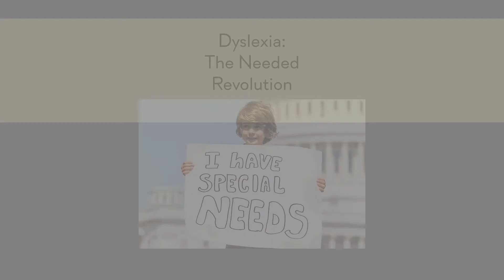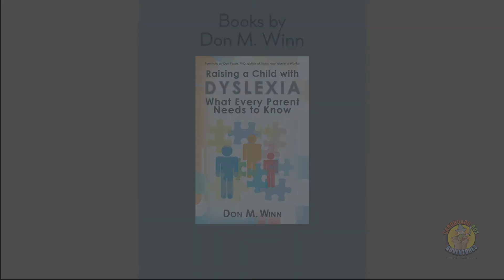Dyslexia: The Needed Revolution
Don’t miss this helpful interview with Stephen Straus of Impact Dyslexia.

In this interview, you will learn:
1) The work Impact Dyslexia is doing to promote early dyslexia diagnosis
2) The changes that need to happen on the educational side of the equation
3) And how you can help

About Impact Dyslexia
Impact Dyslexia is a group of committed and successful dyslexics, parents of dyslexics, and educational leaders. Their goal is to create bold solutions to the dyslexia crisis and empower the gift of dyslexia.

About Don M. Winn:
About the Award-winning Sir Kaye series. Great for reluctant readers.
Raising a Child with Dyslexia: What Every Parent Needs to Know